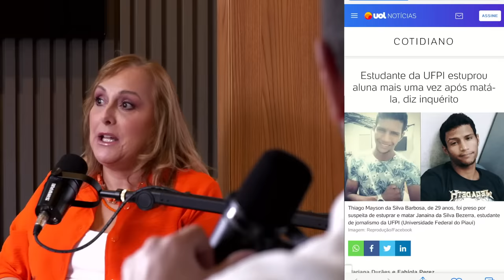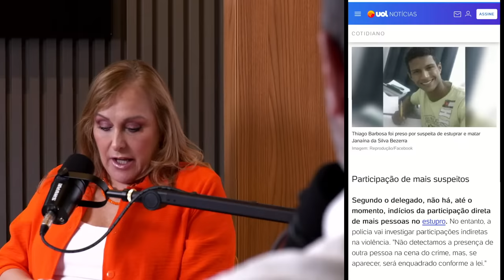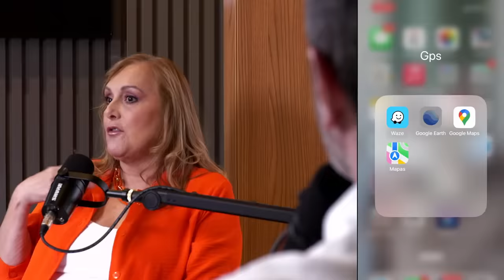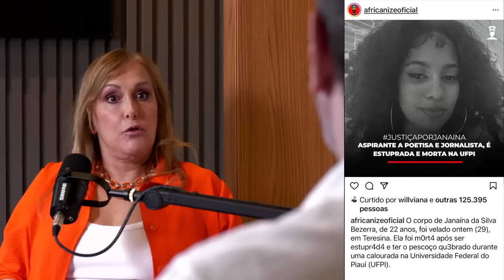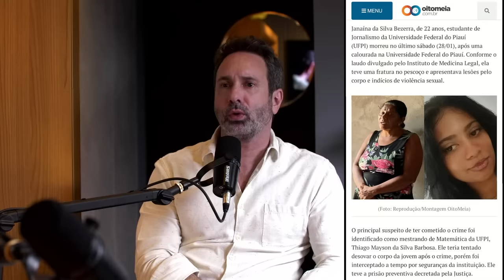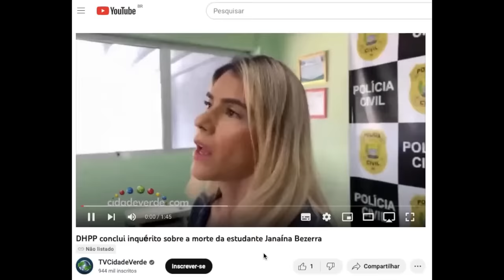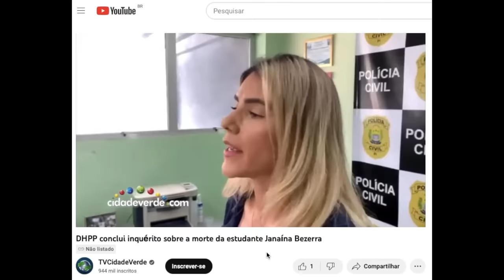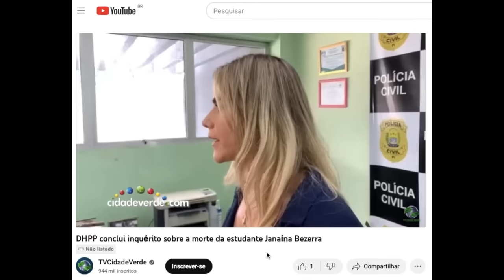CR1ME E M0RT3 NA UNIVERSIDADE DO PIAUÍ - JANAINA DA SILVA - DRA ROSANGELA MONTEIRO - CRIME S/A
AO VIVO, Dra Rosangela Monteiro traz os detalhes do caso que está mexendo com o Brasil: o m0rt3 de Janaina da Silva Bezerra, no dia 28 de janeiro de 2023. Ela estudava jornalismo na UFPI (Universidade Federal do Piauí) e teve sua vida finalizada pelo colega, o mestrando Thyago Mayson, durante uma festa na faculdade. A cada dia de investigação uma nova e estranha revelação.